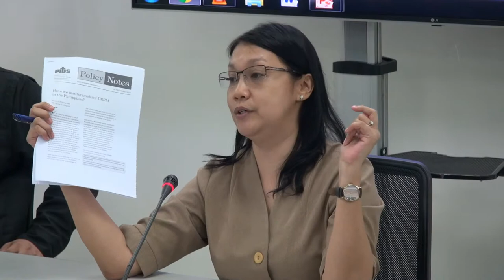Open Forum: Additional information of Dr. Sheila V. Siar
Have We Institutionalized DRRM in the Philippines?

July 11, 2017 | Three Cyberpod Centris, North Tower, Quezon City, Manila, Philippines

In line with the observance of the National Disaster Resilience Month this July, state think tank Philippine Institute for Development Studies (PIDS) is organizing a seminar titled “Have we institutionalized DRRM in the Philippines?”

Authored by PIDS Senior Research Fellow Sonny Domingo and Research Assistant Divina Olaguera, the study tackles various aspects of an effective disaster risk reduction and management (DRRM) scheme in the country, including the institutional setup of the disaster management council and its functions. Issues on DRRM resource management will also be discussed during the seminar.